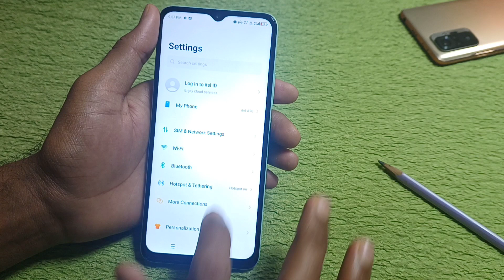How To Set Gesture Navigation In itel a05s/Itel a05s me swipe gesture setting/itel a05s Button Setup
Hello friends aaj ki is Video me Maine aap logo ko bataya hai ki itel a05s phone me swipe gesture navigation setting on kaise kare